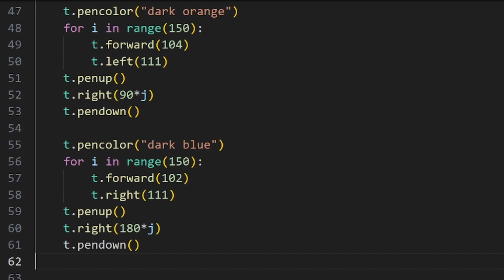Drawing Circle Chain Using Python Turtle. || CoderHuBhai